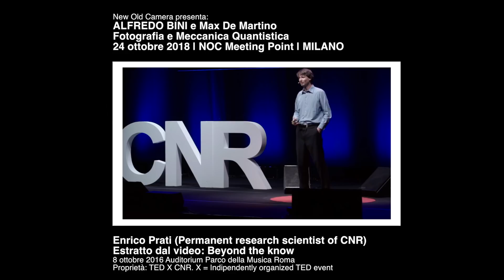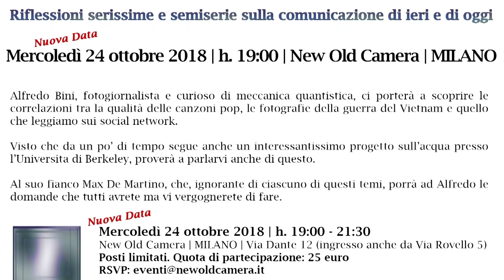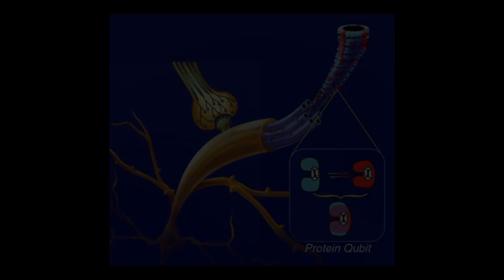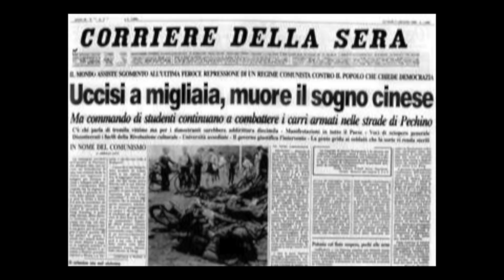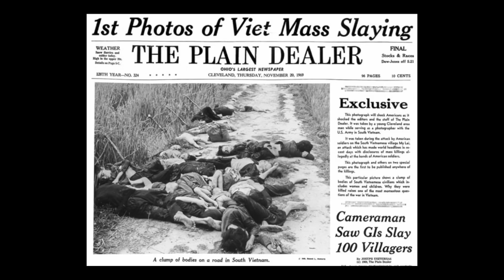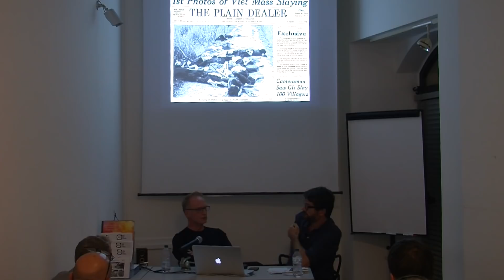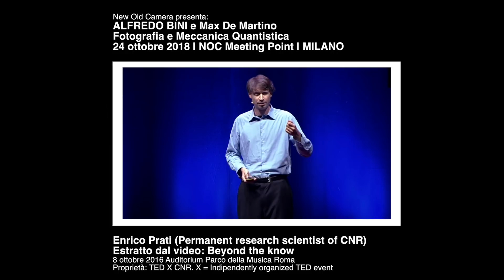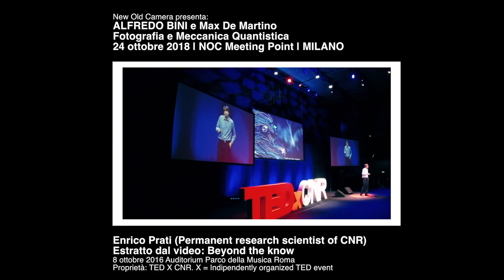NOC-WORK - A.Bini e M.De Martino - Fotografia e Meccanica Quantistica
Ecco il video del bellissimo incontro dedicato all'informazione, alla fotografia e alla meccanica quantistica che ormai, come abbiamo capito, ha schemi noti che vengono utilizzati da anni nell'editoria per manipolare il risultato della comunicazione.
Grazie ad Alfredo Bini e a Max De Martino per l'interessantissima serata e buona visione a tutti.
Staff NOC.